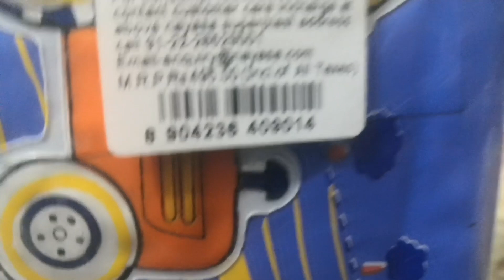nayasa best lunch box ||affan Qureshi vlog ||#101